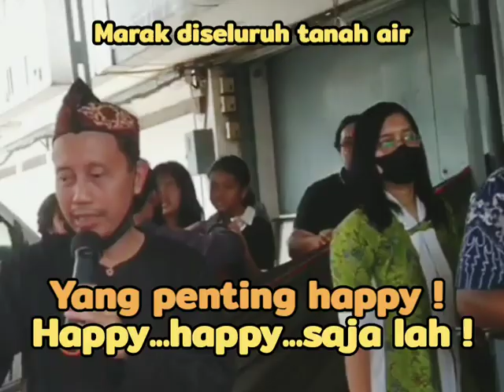Happy2 saja lah, HUT RI 78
17 Agustus, happy2 saja lah